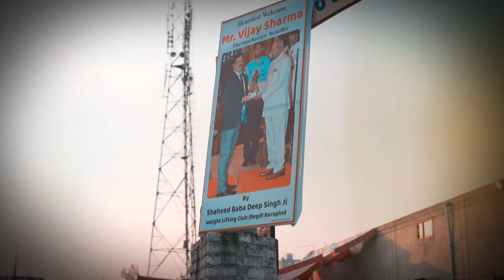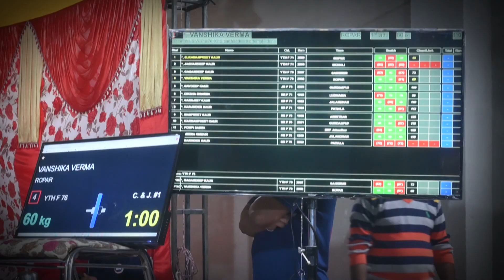Weight Lifting Championship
Gagan Arts